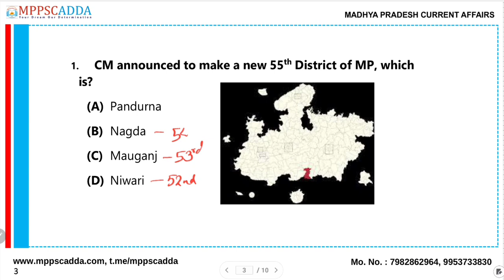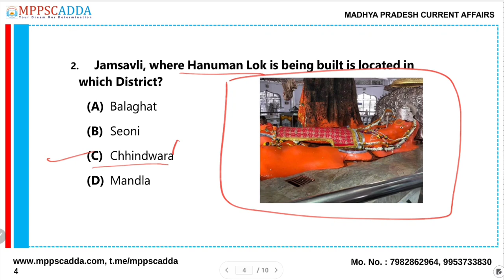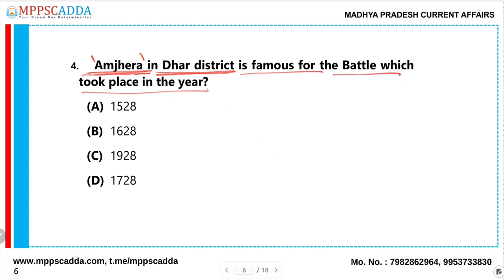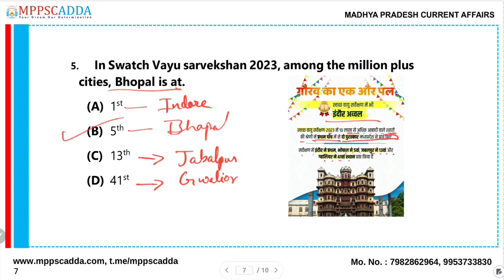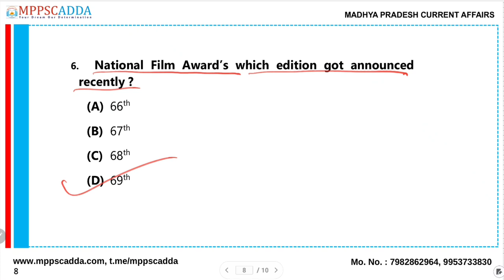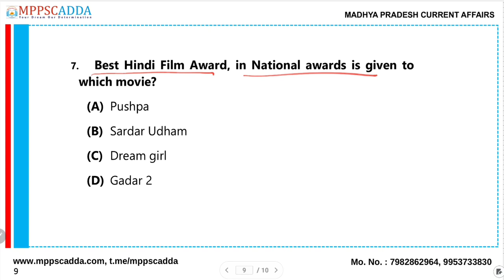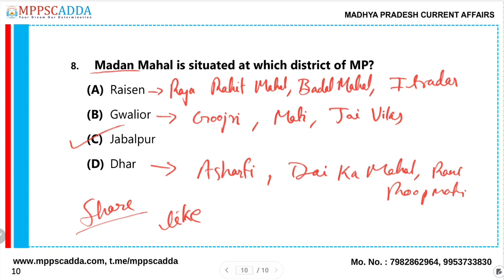25 August 2023 Madhya Pradesh Current Affairs | Pandurna 55th District | Tihi Logistics Park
MPPSC CURRENT AFFAIRS IMPORTANT MCQ'S for MPPSC 2023

Students, Welcome To MADHYA PRADESH Current Affairs Series Video - Here we are sharing the MADHYA PRADESH current affairs of 25 August organized in Madhya Pradesh . If you are preparing for MADHYA PRADESH Government Job live MPPSC  State Services Madhya Pradesh Patwari, Madhya Pradesh Vyapam, Madhya Pradesh Police SI and other exams , you must watch this video.

Do let us know if you Like the content  and  make sure you like and subscribe to our channel because we keep bringing you such awesome quality videos on a regular basis.

*Please Watch all the Questions for the best knowledge & revise them daily.